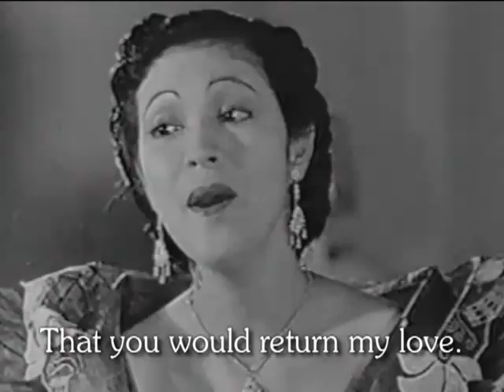Buhat - Rudy Concepción and Rosario Moreno - Tunay na Ina (1939)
This is from one of only five Filipino films to survive World War II.  The print is surprisingly good except for this famous Mike Velarde song, which is riddled with splices and therefore painful to watch.

When I attempted to restore it, I listened to its reprise later in the film and found that it was filmed to a nearly identical playback recording.  So it was just a matter of using that to patch in the audio missing from this scene, and slowing the video to fill in the gaps.

Subtitles are included for those who don't speak Tagalog - thanks, Gerry!

Lyrics by Dominador Santiago:

Bawat buhay ay may kasaysayan,
Tulad ng pinangyarihan,
Nang tayo'y magtanaw.

Takot lamang ay di mo pakinggan,
Ngunit ang katotohanan,
Kita'y minamahal.

Buhat ng kita'y masilayan,
Buhat ng mapanagimpan,
Laging hinahanap at umaayam,
Bilin ay damhin yaring pagmamahal.

At magbuhat ng makita ka lamang,
Bawat masdan ko'y kariktan.
Dulot ay sadyang kaligayahan,
Na nagbuhat sa iyo buhay n'yaring buhay.